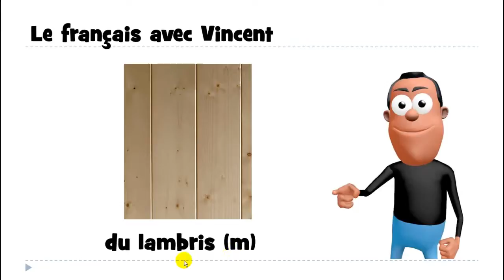Nauka francuskiego # du lambris